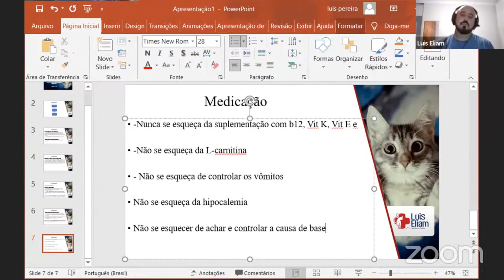Veterinário, além do Sam-e o que mais você faz para lipidose?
Conheça todos os meus canais de comunicação